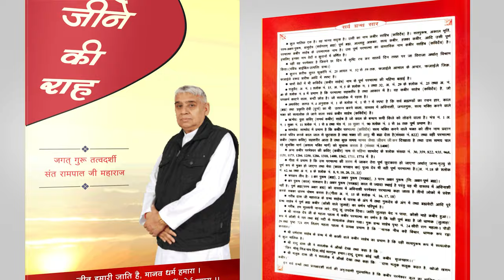हर की पौड़ी हरिद्वार में त्रिगुण उपासकों ने मचाया था कत्लेआम! | Sant Rampal Ji Satsang